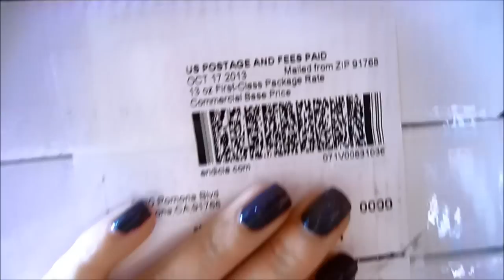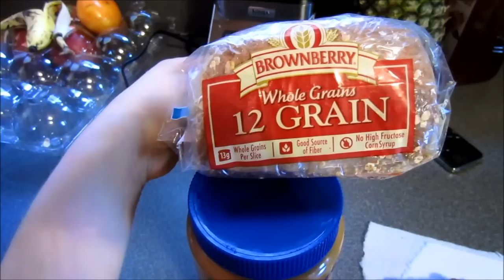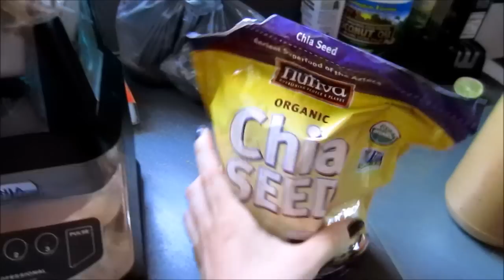Vlog: Healthy Meals I Eat (Garbanzo+Kale Salad)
Be my friend !! @stephbusta1 IG & Twitter

Website I got my frames from